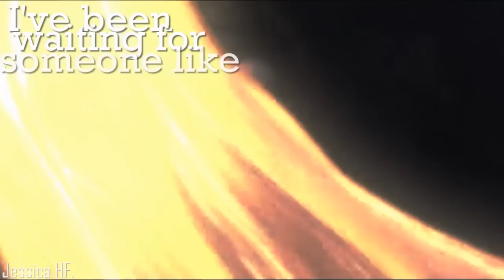【 fυℓℓ мєρ】Jackunzel/Jelsa - What Have You Done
WARNING THIS IS FEATURED COUPLE BETWEEN JACKUNZEL AND JELSA!! IF YOU CAN'T ACCEPT
ANY PEACE WORK AND SHIP JUST GET OUT OF HERE IMMEDIATELY,NEVER EXPECT THAT YOUR SHIP
IS 1000% PERFECT?!! DUH!! SINCE IT FAN'S FANTASY IT CAN'T BE REAL ANYWAYS!! STOP
BASHING ON THIS MEP,BECAUSE I WILL KILL YOU OR JUST REMOVED ALL YOUR SHAMELESS COMMENT!!
REMEMBER I'M WHO THE ONE UPLOAD THIS SO I CAN DO IT WITH MY ORDER ON YT??!!
I'M COMPLETELY SERIOUS ABOUT THAT!! NO MERCY TO BASHER OF THIS 2 COUPLES!!

▶ Well done,people..after Jaymi Frost finally done her's work..there actually still have
one youtuber didn't reply my message and notice..so i replace her part with my friends,
and yep it turn beautiful..you guys will realize start with xfantasybr0 part all story
between them it kinda continued you know!! It just like we all know what we can turn
the story around with other's part!!! I LOVE THE FATE!!? Enjoy yourself!!  (^_^)
All youtuber who has take part in this MEP Is nice person who accept each other opinion
so... You can trust them,and 100% they not hater of any couples between Disney/NON.

▶ IF YOU NOT KNOW ME? LET ME INTRODUCE MYSELF.. I'M KR LAVEARYN,ROYALTY TO JACKUNZEL'S FANS
I WILL NEVER UPLOAD ANY ISSUE/LOVE STORY ABOUT JELSA,SORRY.
BUT I'M STILL TRY MY BEST TO SPREAD PEACE ON OUR FANTASY WORLDS..EVEN I'M NOT JELSA'S FANS
I JUST WANT SUPPORT/HELP THEM WHO HAS BE NICE TO JK SHIPPER~

● Artist : Within Temptation Ft. Keith Caputo

Part's:
1)xfantasybr0 - (Jack/Rapunzel)
2)Moon Kute - (Jack/Rapunzel)
3)Moon Kute - (Jack/Rapunzel)
4)keepmeposted25 - (Elsa/Jack/Rapunzel)
5)Jaymi Frost - (Jack/Rapunzel)
6)xXZeroChanXx - (Elsa/Jack/Rapunzel)
7)xfantasybr0 - (Elsa/Jack/Rapunzel)
8)SaMantha D.J - (Jack/Elsa)
9)KR Lavearyn - (Elsa/Jack/Rapunzel)
10)Tash_xxo - (Jack/Elsa)
11)Lali Tomlinson - (Jack/Rapunzel)
12)Lali Tomlinson - (Jack/Elsa)
13)Lightning Hamada - (Elsa/Jack/Rapunzel)
14)Jessica H.F - (Jack/Rapunzel)
15)Jessica H.F - (Jack/Rapunzel)
16)xfantasybr0 - (Jack/Rapunzel)

:::CREDIT:::

All masking scene used in xXZeroChanXx's part is mine!
Including my Frozen Child deleted scenes..